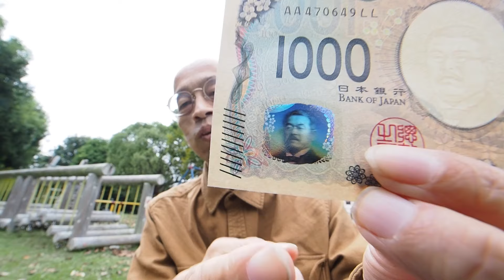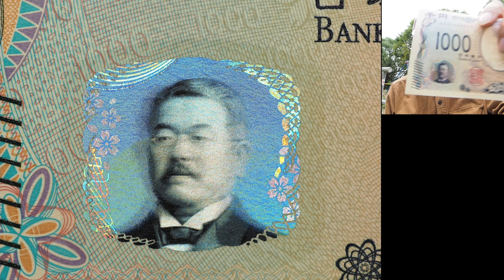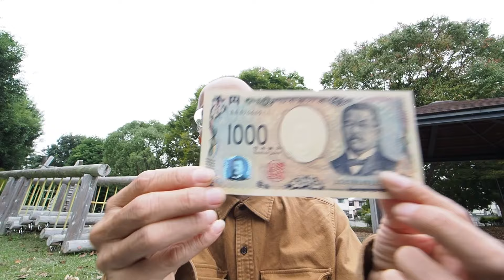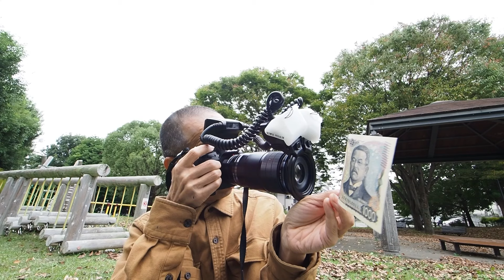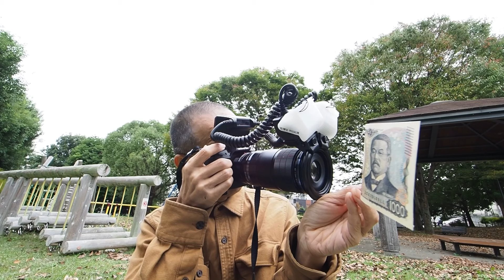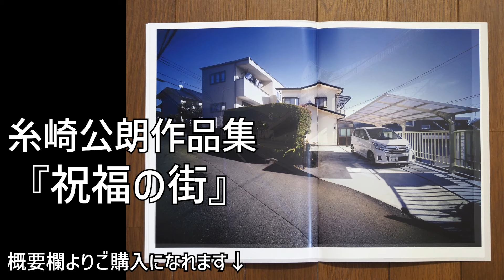OMSYSTEM【高倍率8倍マクロ撮影】脅威のディテール！新千円札ホログラム技術のスゴさ！OM-1 Mk II ＋ 90mm F3.5マクロ + 2倍テレコンMC-20 + マクロフラッシュSTF-8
OM SYSTEM M.Zuiko Digital ED 90mm f/3.5 マクロ

OM SYSTEM 2.0X テレコンバーター MC-20

OM SYSTEM マクロフラッシュ STG-8

OM SYSTEM OM-1 Mark II ボディー

『フォトモ展＠路地と人』
フォトモとはフォトグラフ＋モデル（模型）からの造語で、写真に撮った街の風景をハサミで切り抜き、立体的に組み立てる「ホントに飛び出す3D写真」です。
東京での「フォトモ展」は久しぶりですが、近年の新作も加えて展示いたします。
また、11月24日にはトークイベントも開催いたしますので、どうぞよろしくお願いいたします。

開催日：2024年11月23日（土・祝）11月24日（日）
時間：13:00〜19:00
入場無料
トークイベント：11月24日（日）19:00〜20:00 参加費1000円
会場：東京都千代田区神田三崎町2-15-9（ナンハウス上）

写真集『ニッポンのうれしい場所』糸崎公朗